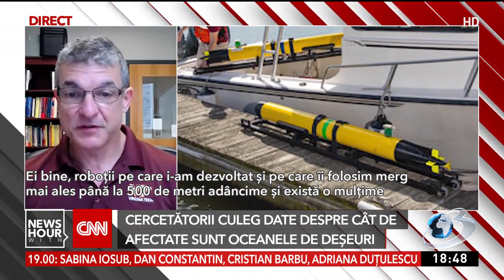În 2050, cantitatea de microplastice din oceane va depăși viața marină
Microplasticele au fost găsite peste tot, de la vârful Muntelui Everest, până în Groapa Marianelor, în gheața arctică, în corpurile animalelor și în plămânii oamenilor. Cea mai mare parte însă se află în oceane. Ce înseamnă asta pentru sănătatea vieții marine și cum afectează ecosistemul şi schimbarile climatice? Sunt întrebările la acre încearcă să răspundă profesorii de la universitatea Vrginia Tech. Dan Stilwell, profesor de inginerie electrică a construit mai mulţi roboţi marini care coboară la mare adâncime şi încearcă să culeagă date despre cum arată fundul oceanelor în acest moment şi câte deşeuri plastice au vărsat oamenii acolo.